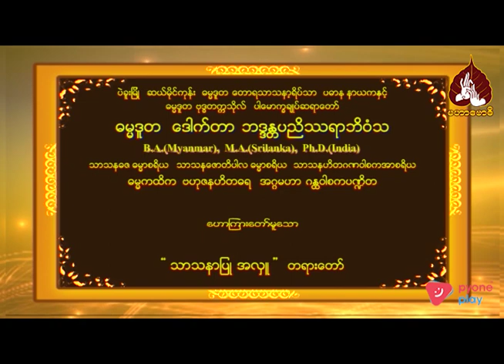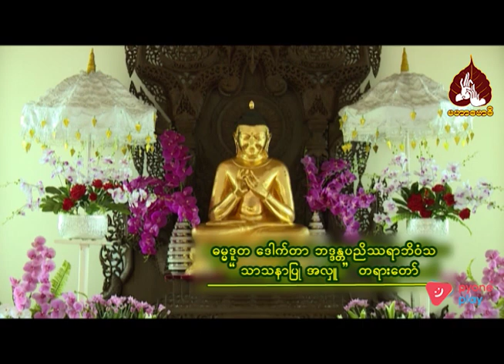ဓမ္မဒူတဒေါက်တာအရှင်ပညိဿရာဘိဝံသ ဟောကြားတော်မူသော သာသနာပြုအလှူတရားတော်။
00:00 - နိဒါန်း။
00:13 - ဓမ္မဒူတဒေါက်တာအရှင်ပညိဿရာဘိဝံသ ဟောကြားတော်မူသော သာသနာပြုအလှူတရားတော်။
00:31 - သာသနာသုံးရပ်။
01:41 - သာသနာအတွက်ရည်ရွယ်ပြီးလှူခြင်း။
02:06 - မြတ်စွာဘုရားဟောတရား သာသနာသုံးရပ်။
03:45 - မြတ်စွာဘုရား ဟောကြားတော်မူသော တရားကို သင်ယူခြင်း၊ပို့ချခြင်း ၊ နာယူခြင်း၊မှတ်သားခြင်းသည် ပရိယတ္တိ သာသနာ။
04:30 - တရားတော်များ ကျင့်ကြံပွား ပဋိပတ္တိ သာသနာ။
05:29 - မဂ်ဖိုလ်တရားအကျိုးများ ပဋိဝေဒ သာသနာ။
54:43 - အနှစ်ချုပ်။